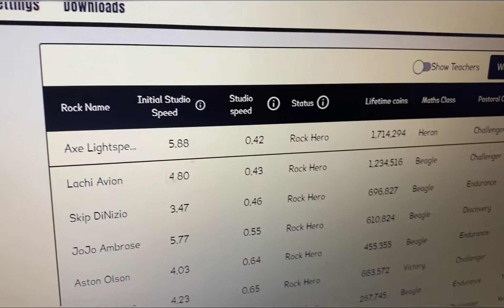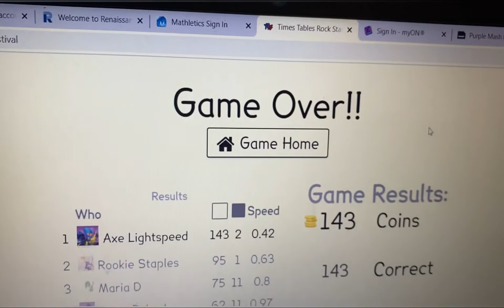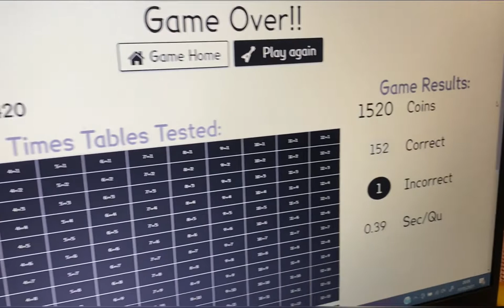Eid Mubarak!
EID (13/05/2021)